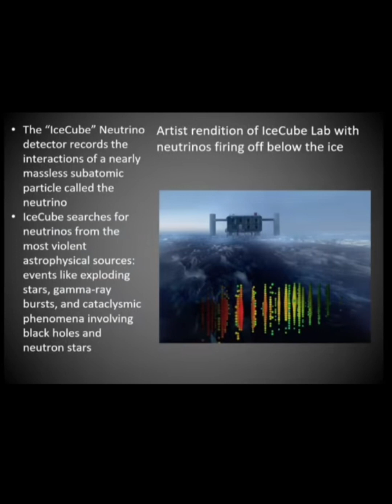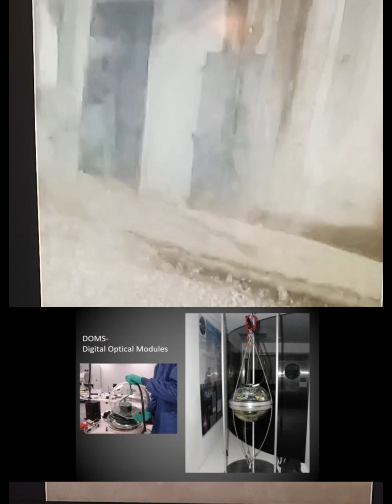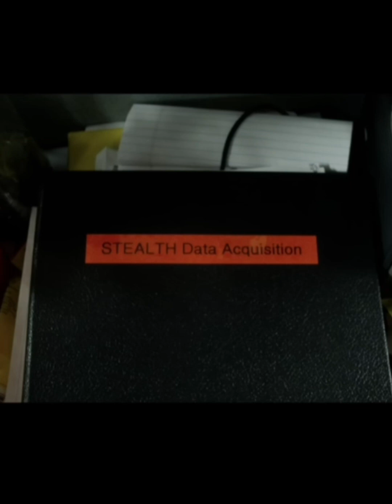Seal Team Operator - Ratheon Earthquake Maker D.E.W.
‎@ShawnRyanShowOfficial Shawn Ryan  interviews Ratheon Firefighter Eric Hecker, Who worked in the Arctic Ratheon Polar Services Station and witnessed first hand, a Directed Energy Weapon capable of Generating Earthquakes anywhere in the world. Christ Church New Zealand was supposedly hit with this Weapon twice, according to some.